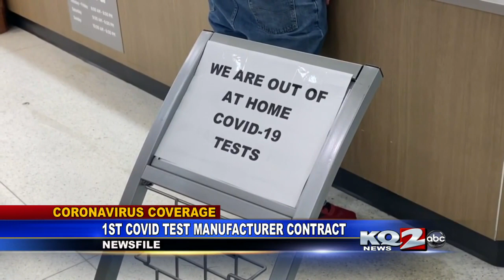Biden administration signs first COVID-19 test manufacturer contract